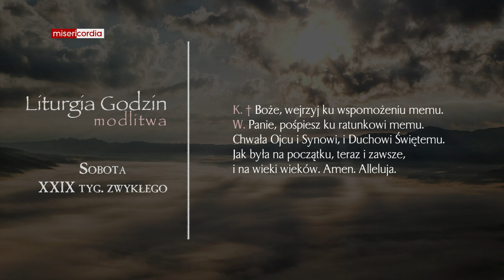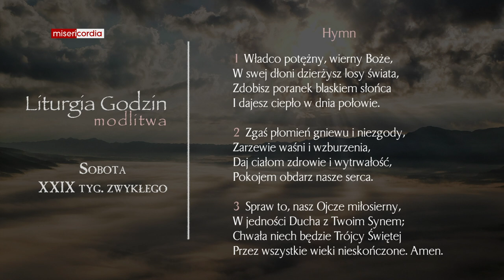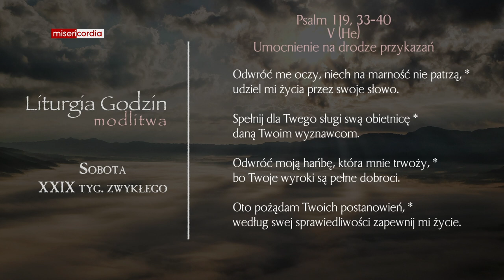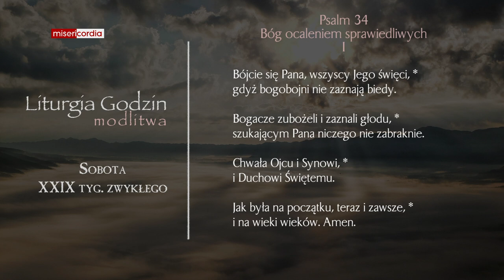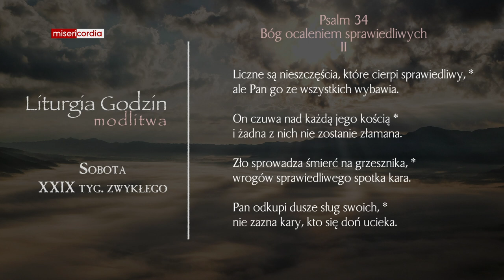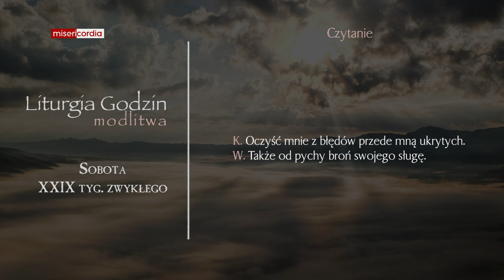Liturgia Godzin | Modlitwa Południowa | Sobota, XXIX tyg. zwykłego